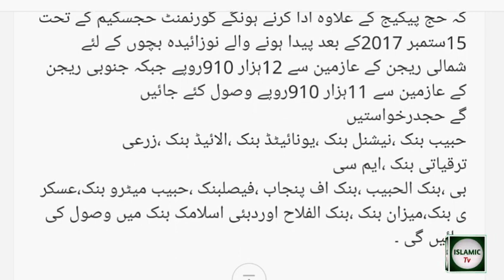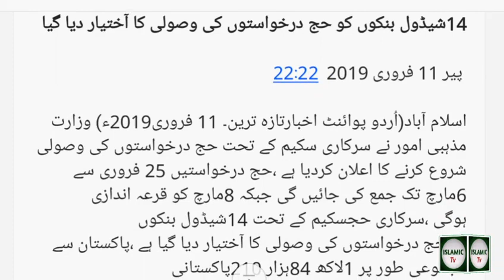Announced Govt Hajjh Application Schedule ll Hajjh 2019 Schedule ll Govt Hajjh Scheme 2019.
Islamic news Islamic information and all islami biyaan for Muslim brotherhood and sisterhood on Islamic lab TV.Announced Govt Hajjh Application Schedule ll Hajjh 2019 Schedule ll Govt Hajjh Scheme 2019.